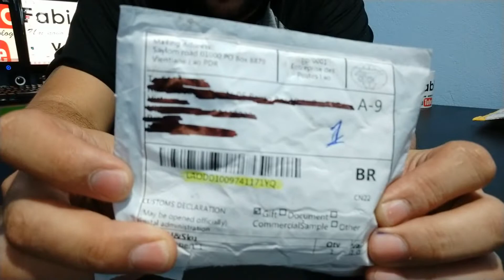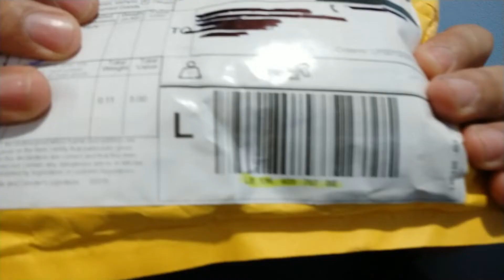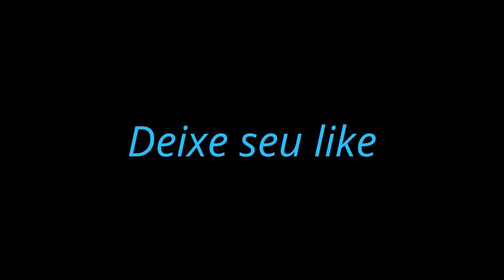UNBOXING RELOGIO CHINES CURREN MUITA QUALIDADE E ÓTIMO PREÇO.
QUALIDADE IMPRESSIONANTE NESSES RELOGIOS.
RELOGIO CURREN MUITA QUALIDADE POR UM VALOR BAIXO.

RASTREAMENTOS

RELOGIO CURREN
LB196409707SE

FACA
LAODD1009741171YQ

LOJA PARCEIRA DO CANAL GALERA ENTREM LÁ PREÇO ÓTIMOS
MAGAZINE LUIZA GALERA.

LINK DOS MEUS PRODUTOS NO MERCADO LIVRE
TENHO TODOS A PRONTA ENTREGA QUALQUER COISA CHAME

AKI ESTA O LINK DO GRUPO DE CUPOM DE DESCONTOS DA CHINA E COMO COMPRAR EU ENSINO TUDO NESSE GRUPO.